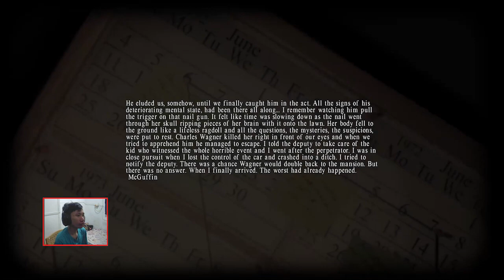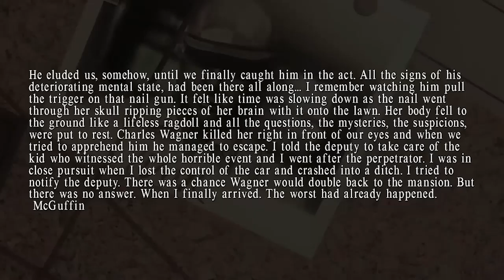Bakar SEMUANYA ! Lucius Part 7 Tamat